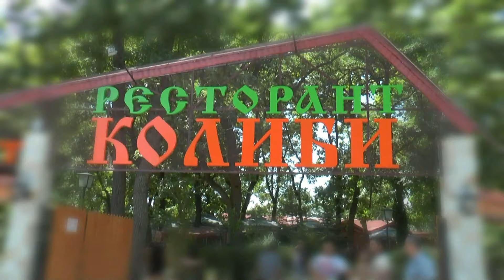Bediş & Sinan Düğün Töreni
Foto - Video Elvis Bedridin gsm: 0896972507 / 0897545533